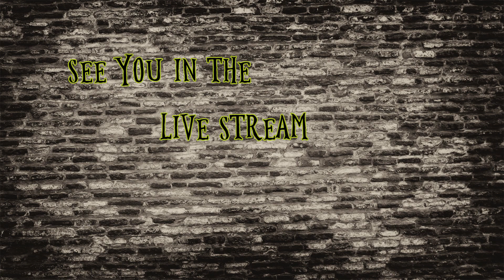Idle Heroes - Free to Play Style 016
Im Back!

Sorry for the delay, but atleast it was during the slow week? So what is this angel thingy going on?

See you in the live stream!